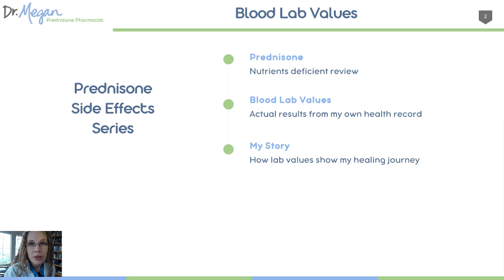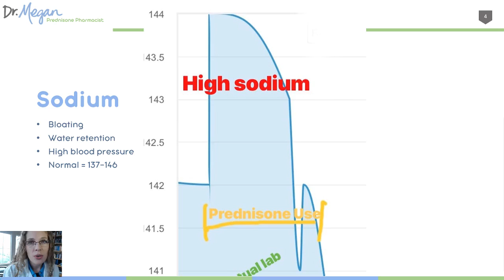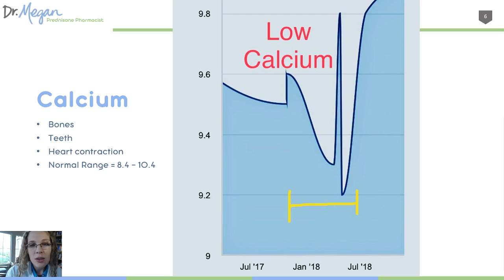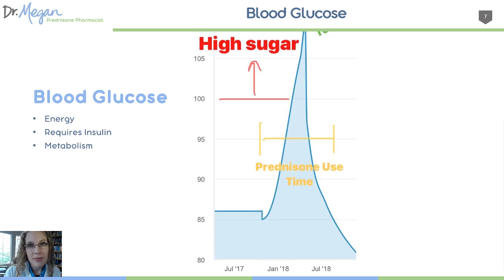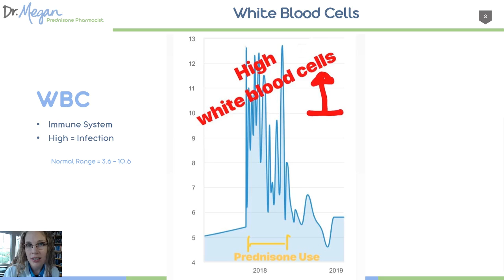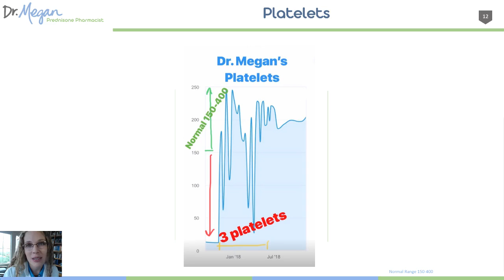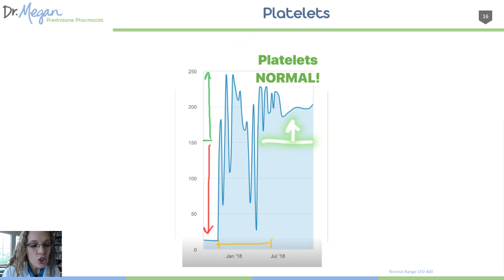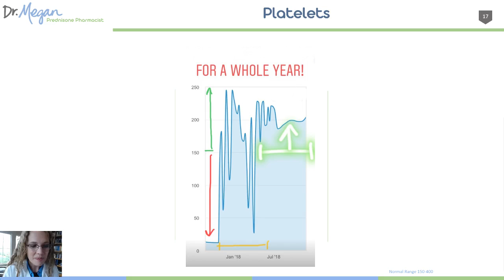How Prednisone Side Effects Change 9+ Blood 💉 Tests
How does prednisone change your blood? 💊🩸
Prednisone changes at least 9 blood tests.
See examples from my own actual lab results.
Learn how prednisone makes these changes and what this means for your health. 🧐

Nutranize Zone is the first and only supplement you need while on prednisone. It is designed to help you reduce your suffering by replenishing your nutrients so that you can recover from prednisone.*